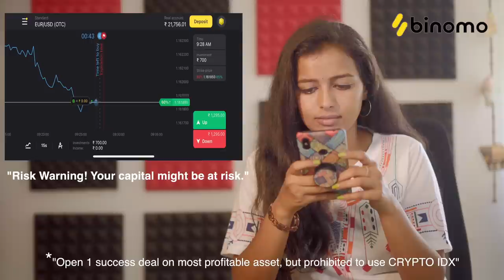21 Weds 31 | Episode 02 - Honeymoon | Mini Series | Nakkalites Fzone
Make your right choice toward profit with Binomo!
and join the trading world
with a x2 bonus to a first deposit with my code (HYGGE8). Also you can
use education materials and different trading tools to choose the price movement in
your account.It’s easy to start trading and get your earnings! Enjoy!
Care from Binomo: Your capital might be at risk ❤️

Newly wed Boomesh and Merlin, plans on their honeymoon and this episode deals with their new explorations about each other in this trip.

Direction
Gomathi Shankar

Screenplay & Dialogue
Dilip

Cinematography & DI
Sujith Subramaniam

Additional Cinematography
Arun Kumar

Editing, VFX & Design
Elankavin

Music
Sriraam

Sound Design
Vikraman

Sync Sound
Vikraman & Hari Krishnan

Additional Cinematography
Arun Kumar

Asst.cinematography
Bharath
Karthik

Asst.Director
Mahi Priyanga
Seetharam

Production Manager
Siva

Script Head
Prasanna Balachandran

Creative Head
Rajeshwar

THANKS TO
Monish

CAST
Chinnamani
Vaithee
Saranya
Dharani
Vikkals Vikram
Manickam
Muthamizh
Kannappan
Vivin
Aman jot singh
Bharath
Monish
Gomathi shankar
Sainath
Seetaram
Karthik